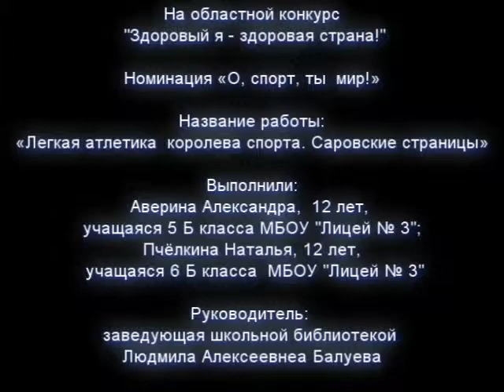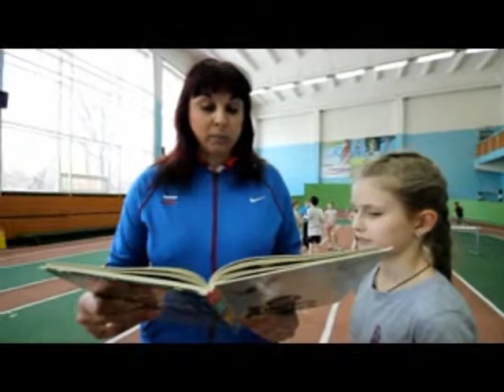Легкая атлетика-королева спорта